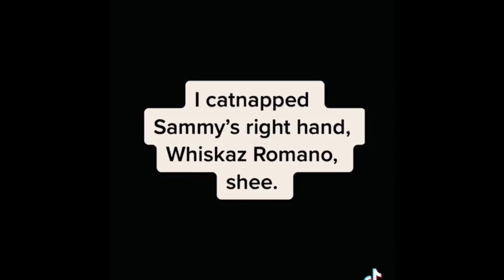Did You See These Funny Animal Cracker Voice Over Videos ?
I’m hope you like the videos .
If you have any tips , let me know … ;)
Please LIKE & SUBSRIBE 🖤  @TikTokFinds-yp5mw

I don’t claim any rights over them 🖤